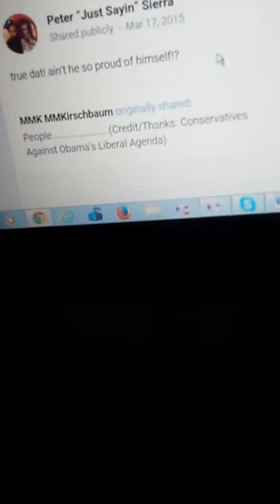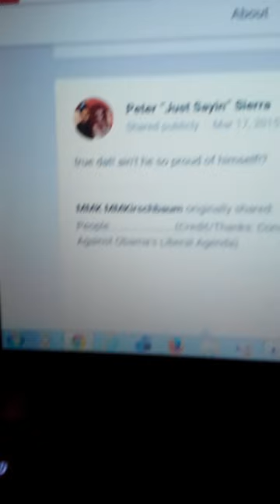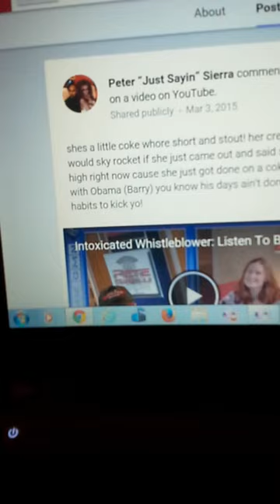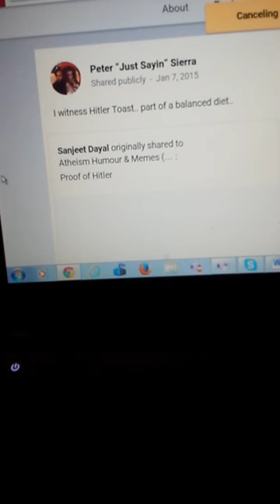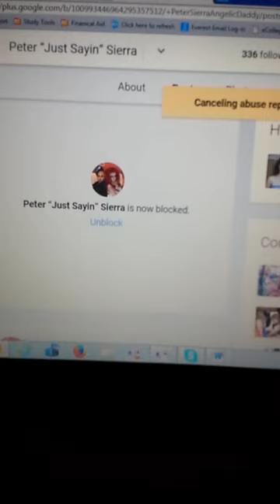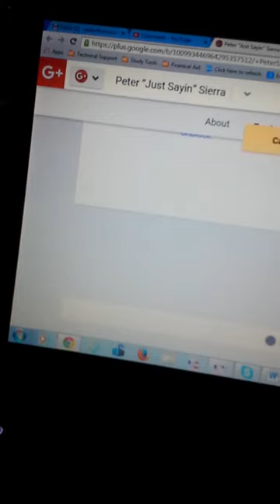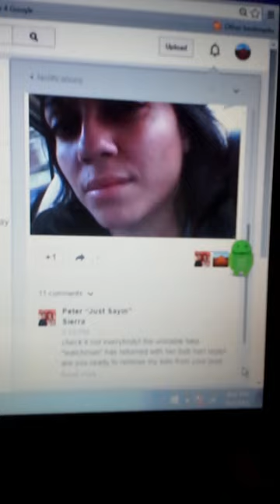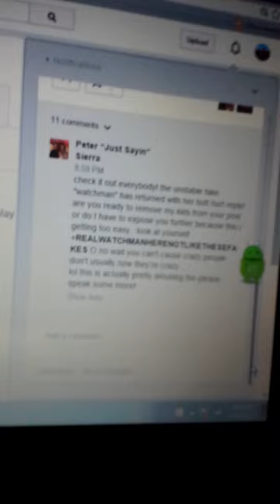Peter " Just Sayin" Sierra troll harasses watchman